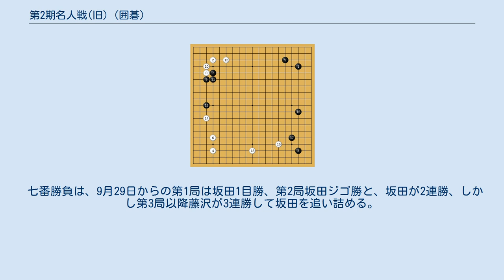第2期名人戦(旧) (囲碁)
名人戦_(囲碁)
第2期名人戦(旧)（だい2きめいじんせん） 囲碁の名人戦第2期は、1962年（昭和37年）から1963年に行われ、第1期リーグ戦の上位6名と新参加3名の計9によるリーグ戦で、坂田栄男が挑戦者となり、第1期名人藤沢秀行との挑戦手合七番勝負を4勝3敗で制して、名人となった。
1961年から本因坊戦3連覇中の坂田栄男は、名人位と本因坊位を併せ持ち、本因坊秀哉以来、選手権制では初の名人本因坊となった。
 挑戦者決定リーグ参加棋士は、前期シードの呉清源、坂田栄男、木谷實、半田道玄、橋本昌二、藤沢朋斎、新参加の林有太郎、鈴木越雄、宮本直毅の9名。
 コミは5目（ジゴは白勝ち）、持時間は各10時間の二日制。
 リーグ戦は、7局目までで坂田栄男6勝1敗、呉清源5勝2敗となり、1963年7月の最終局で坂田が呉を敗り、7勝1敗で挑戦者となった。
坂田は1961年に最高位、最強戦、日本棋院選手権戦、NHK杯、本因坊、日本棋院第一位決定戦、王座戦の早碁名人戦を除く七冠を達成し、バチアタリ坂田の異名を取っていた。
また藤沢と坂田はこれまで最高位決定戦、日本棋院選手権戦の決勝でも戦っており、ライバル対決となった。
 またリーグ戦は今期から3名が陥落することとなり、半田、林、鈴木が陥落となった。
 七番勝負は、9月29日からの第1局は坂田1目勝、第2局坂田ジゴ勝と、坂田が2連勝、しかし第3局以降藤沢が3連勝して坂田を追い詰める。
この敗戦の後坂田は、自宅で古碁を並べて精神を落ち着かせたという。
第6局は白番坂田が得意にしていた三々の布石をやめ、一日目の封じ手の藤沢の手が問題で、坂田は「悪手らしい悪手が見当たりません」と呉清源に評された名局で勝ってタイとした。
最終第7局では、先番藤沢が3手目で坂田のお株を奪う三々で始まり、白番坂田の120手目が逆ノゾキの妙手と呼ばれる後世に残る手で、坂田が勝って4勝3敗で名人位に就いた。
 坂田は同年創設された、日本棋院最優秀棋士に与えられる秀哉賞の第1回も受賞。
1964年3月には坂田を祝う「本因坊名人の会」が読売ホールで行われ、1500名の参加者があった。
 坂田が2連勝3連敗から1勝を返した後の第7局は紀尾井町の福田屋で行われ、握り直して先番の藤沢は、3手目に初めて打ったと言う三々で坂田の得意を逆用する。
左辺黒11は一路下のカケツギ、13で一路下にヒラクのが普通と言われたが、好点の白14を誘って、右辺黒15に回る作戦だった。
 黒は右辺の白を攻めて、やや厚い形勢と見ていた。
中央のマグサ場が焦点となった局面で、白2（120手目）が誰も予想しなかった妙手で、以後中央を白が地模様にして僅かに逆転した。
その後藤沢は動揺して悪手を重ね、最後は右下を白に手にされて、178手までで投了。
坂田は4勝3敗で第2期名人となった。
 黒番坂田は序盤で右上で三々の肩ツキにズラズラ這って地にしたが、やや利かされだったという。
その後下辺の白模様を巧妙に荒らして、細かい局面となった。
中央の戦いで黒9（129手目） が敗着で、白10となって白優勢となった。
212手完白2目勝、藤沢は辛抱を重ねて3連勝した。